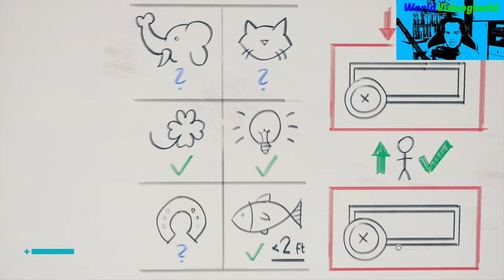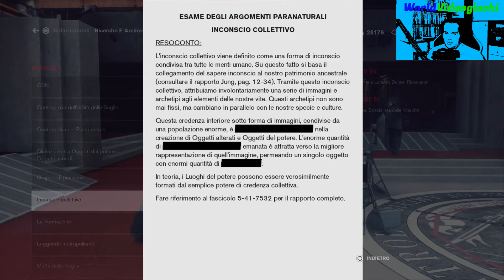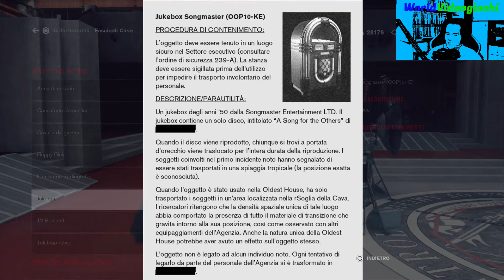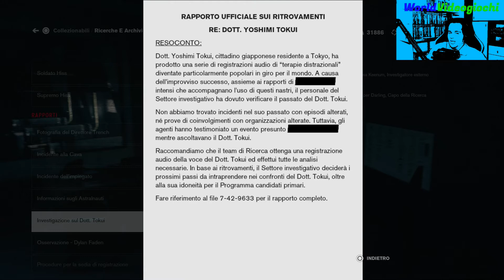Control - Ancora muffa - PS4 - ITA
Control è un videogioco di genere sparatutto in terza persona, con elementi da avventura dinamica, sviluppato da Remedy Entertainment e pubblicato da 505 Games. È stato pubblicato per Microsoft Windows, PlayStation 4 e Xbox One il 27 agosto 2019 e a fine 2020 su Nintendo Switch.

Il gioco ruota attorno alla Federal Bureau of Control (FBC), un'agenzia governativa segreta degli Stati Uniti d'America incaricata di contenere e studiare i fenomeni che violano le leggi della realtà. Nei panni di Jesse Faden , la nuova direttrice della Bureau, il giocatore esplora la Oldest House - il quartier generale della FBC - e utilizza potenti abilità per sconfiggere un nemico mortale noto come Hiss, che ha invaso e corrotto la realtà...